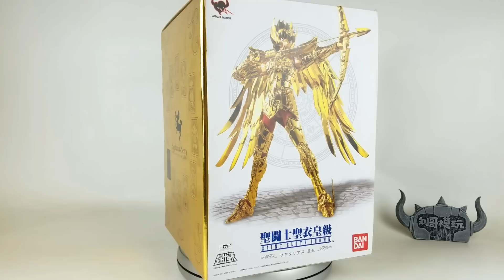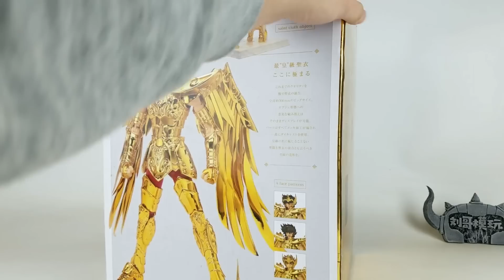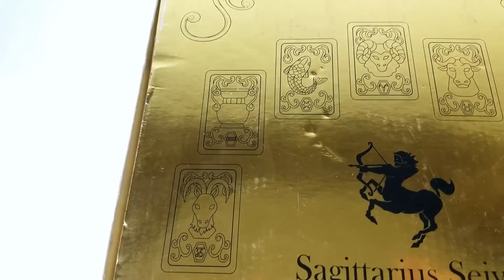镇宅神物！圣斗士星矢皇级射手座星矢/艾欧罗斯Saint Cloth Crown Sagittarius Seiya/Aiolos-刘哥模玩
前几天没忍住又买了一个二手的皇级射手，就为了双形态，这样我的两个皇级双形态都达成了，真心希望这个系列能够继续做下去，我真的非常喜欢。